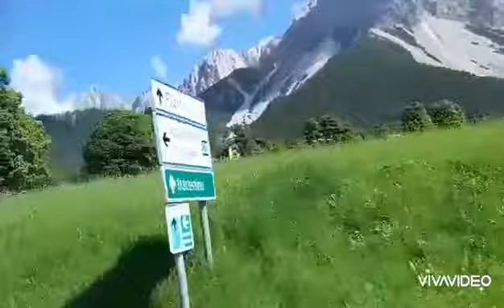Stunning View Ramsau-Dachstein Road Trip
Ramsau am Dachstein is a municipality in the district of Liezen state of Styria; Austria. It is also the name of the elevated plateau between the Dachstein range and the Enns valley on which this municipality located